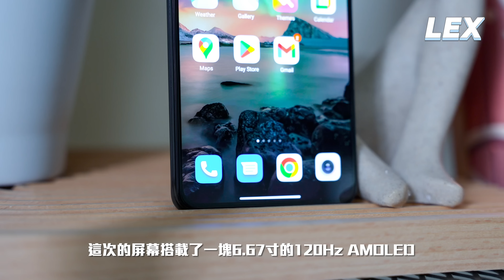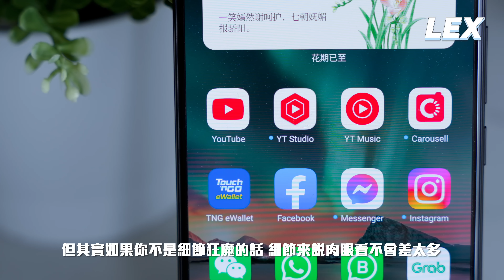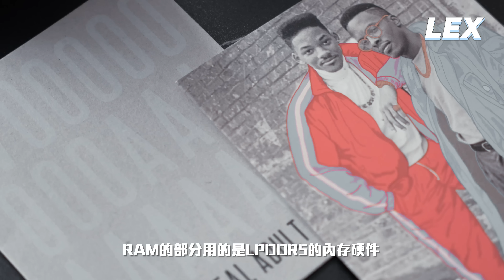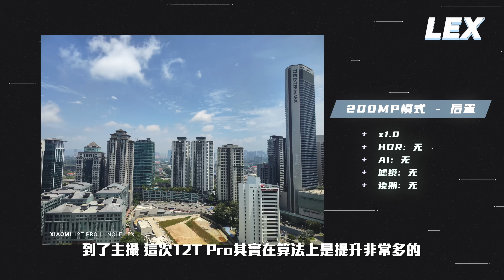Xiaomi 12T Pro 評測： 驍龍8+ Gen 1也跑不動200MP？ 【LexTech 第179期】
0:00 開頭
0:28 Xiaomi 12T Pro 機身設計
2:22 Xiaomi 12T Pro 屏幕顯示
3:58 Xiaomi 12T Pro 硬體效能
5:27 Xiaomi 12T Pro 影像系統
7:46 總結
*免費視頻 (無產品，無費用）一律不考慮，請勿打擾

我們的官方網站正式上架，我們會分享科技資訊，有興趣可以瀏覽喔:

马上加入我们的FB科技聊天群，竟然每个月还有机会赢取丰厚奖励？
本月福利产品: Mi Band 7
拍攝器材: iPhone 13 Pro Max, SONY ZV-1, SONY Alpha 7 IV, vivo V25 5G, vivo V25 Pro 5G
剪輯軟體: Final Cut Pro X, Apple Motions, Adobe After Effects

🎤 Artist : Ibrahim
🎵 Song : Bullet Train Fantasy